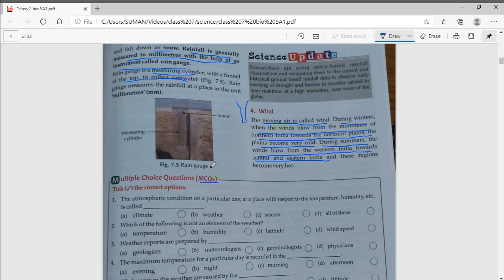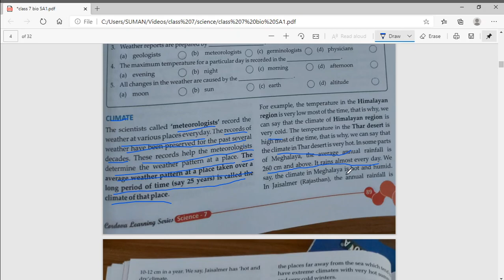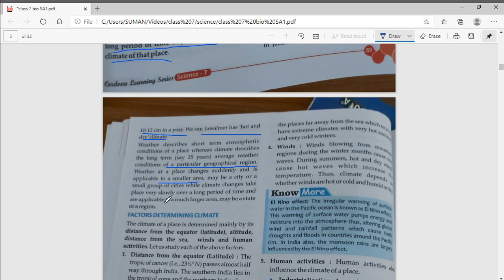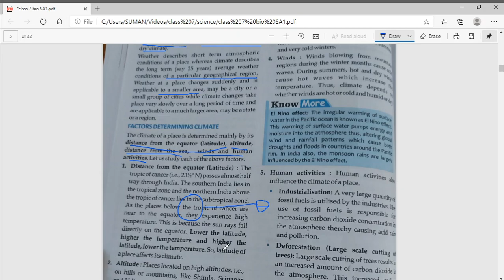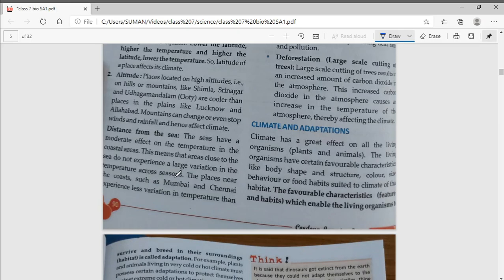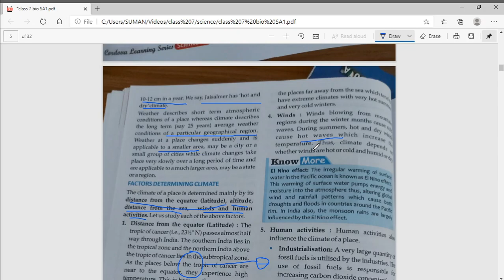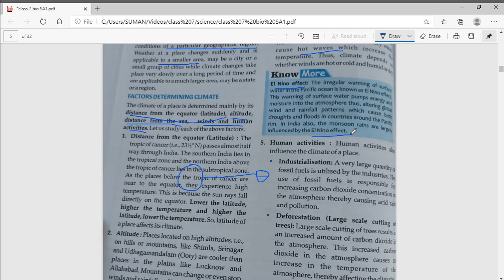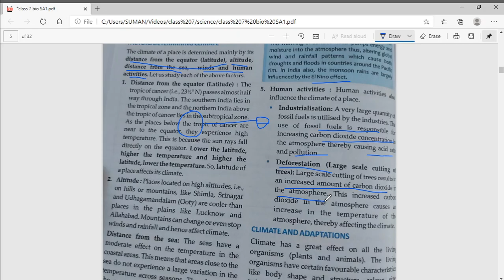Class 7 science chapter 7 Weather climate and adaptations of animals to climate part 3